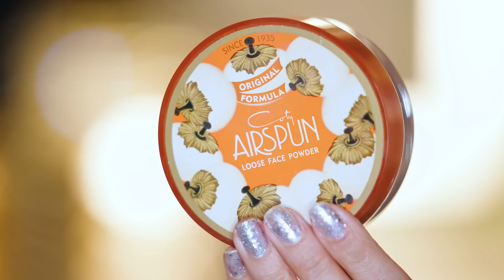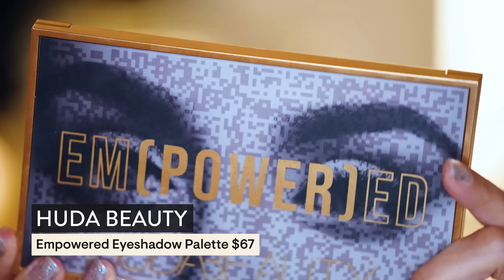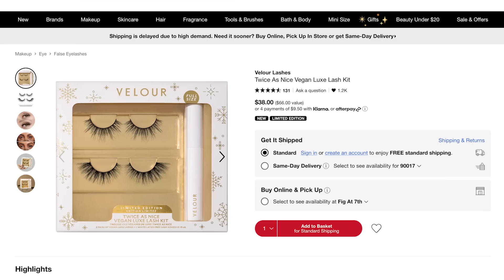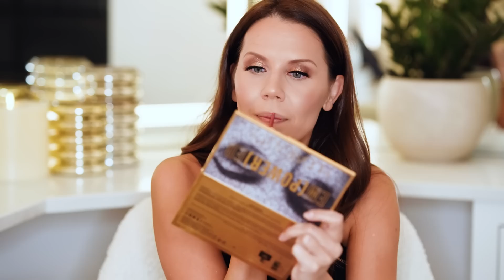I TURNED DOWN MILLIONS and Other LA Secrets ...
Let's play with makeup together and talk about career regrets and hard lessons learned.
xo's Tati

Tarte Timeless Smoothing Primer $39
Iconic London Underglow Blurring Primer $29
Hourglass Ambient Soft Glow Foundation $58
Crunchi Beautifully Flawless Foundation $50
Lawless Conseal the Deal Concealer / Ballet $26
Patrick Ta Major Skin Crème Foundation and Finishing Powder Duo $52
Coty Airspun Loose Face Powder $8
Rose And Ben Beauty The Setting Puff $25
L’Oreal Infallible 24H Fresh Wear Soft Matte Bronzer / Fair $15.99
Honest Beauty Crème Cheek + Lip Color / Rose Pink $16
Scott Barnes Body Bling Pavé Powder $38
Saie Sun Melt Natural Cream Bronzer $32
Clio Pro Eye Palette $24.99
Empowered Eyeshadow Palette $67
Stila Smudge Pot Gel Eyeliner & Eyeshadow $20
Fitglow Beauty Vegan Good Lash+ Mascara $38
Velour Twice As Nice Kit $38
Kokie Retractable Lip Liner $7
Essence Extreme Shine Volume Lipgloss / Dusty Rose $3.99
MAC Prep + Prime Fix+ Primer and Setting Spray $31

TATI, Inc.
2300 W. 7th St